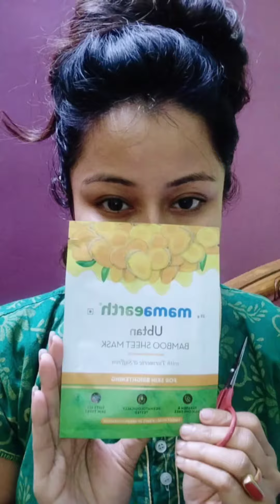mama Earth sheet mask honest review😘😘@vloggermukta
mama Earth sheet mask review
mama Earth product review
glowingskin tutorial
 Thanku for watching my YouTube video